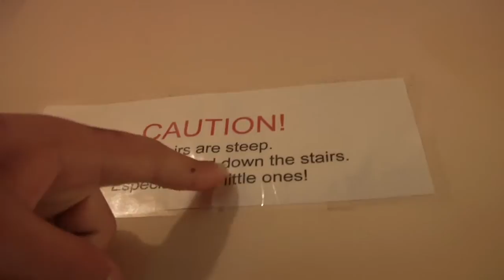MTV Cribs spoof Young Wise Tails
youngwisetails.com is our blog (Parker and Conner Coffin). We were recently in New York for a Pro Junior event and stayed in this funny house out there. Here's our version of an MTV cribs. Play it in 480p or 720p